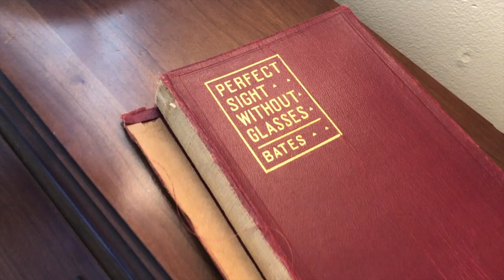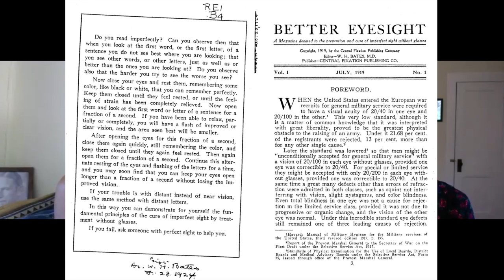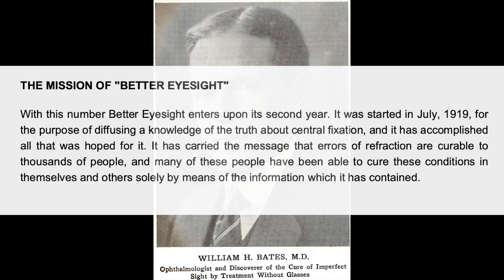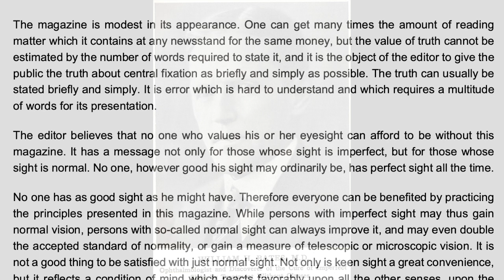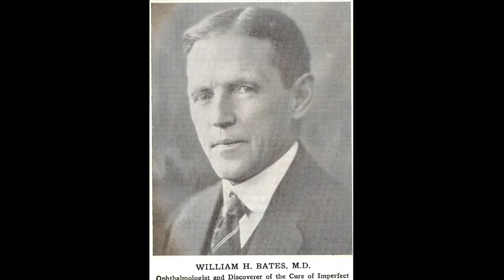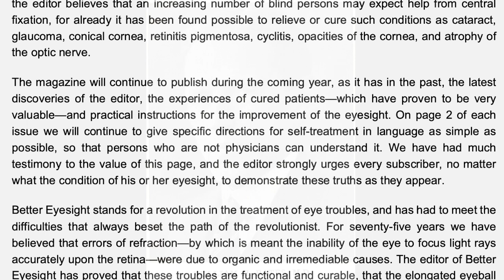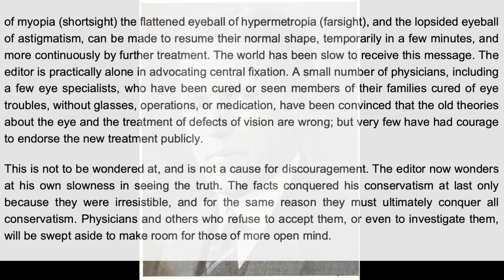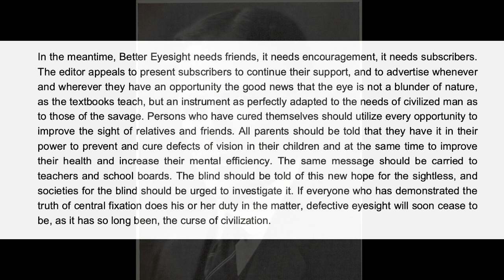The Mission Of "Better Eyesight" with Esther Joy van der Werf and Gloria Ginn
In this episode, Nathan Oxenfeld is joined by Esther Joy van der Werf to celebrate the 1 Year Anniversary of starting the Better Eyesight Podcast, which is their new podcast that reads Dr. Bates' monthly publications from exactly 100 years ago.

Dr. William Bates published Better Eyesight every month from 1919 to 1930, so Nathan and Esther (and many other natural vision teachers) will be releasing monthly podcasts for a total of 11 years!

In this video, Nathan reads the article titled "The Mission of Better Eyesight", (starting at 11:15) which was originally published by Dr. Bates in the July 1920 edition of Better Eyesight.

After he reads the article, Nathan is joined by guest teacher Gloria Ginn to discuss the article.

You can listen to the rest of the episode, and all the previous episodes,

You can join the Better Eyesight League for even more perks like full episodes, PDFs, monthly meet-ups, and vision coaching sessions